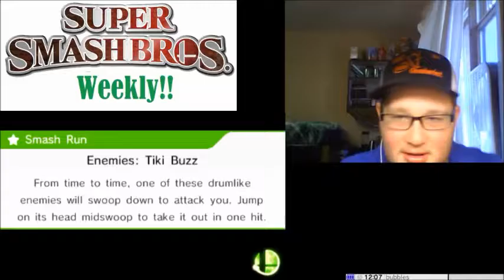The Weekly Smash Returns!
THEY'RE BACK!!! Hey, Everyone! JBuchanan Here! It is about to time to get back to a long running series on this channel, that being the Weekly Smash!!! This episode is the one where we just ease back into it and battle some level 9 computers. Enjoy!